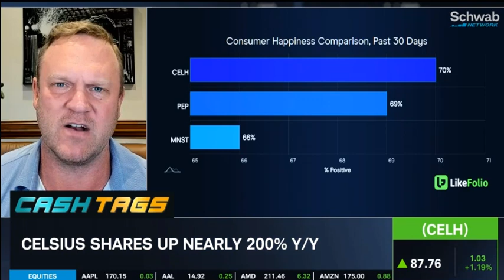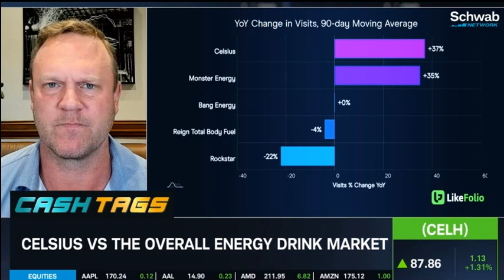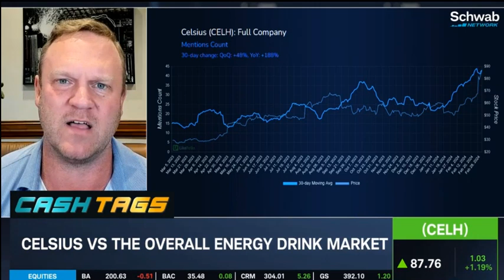Celsius (CELH) Long Term Outlook